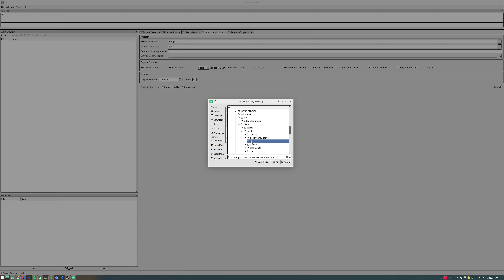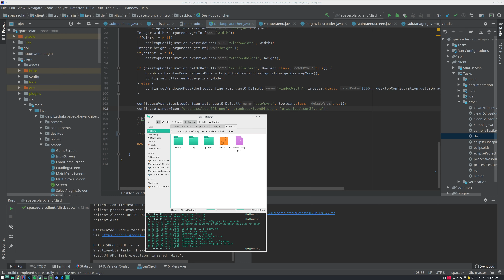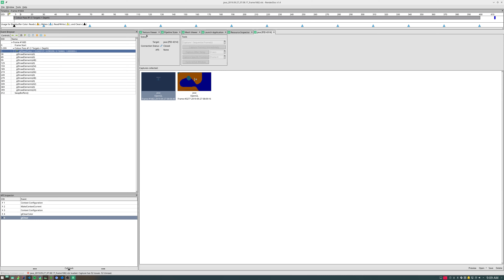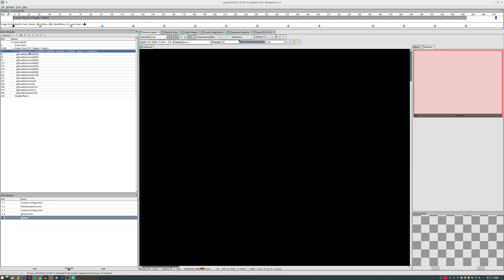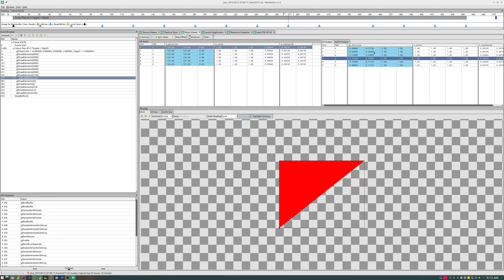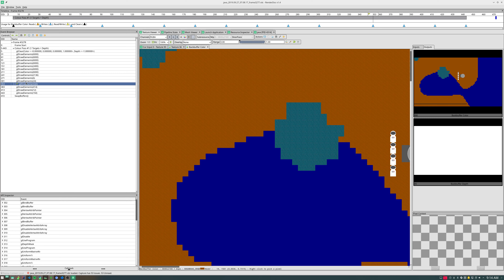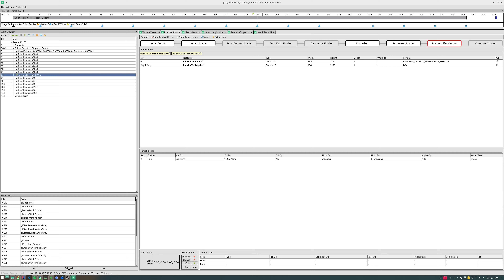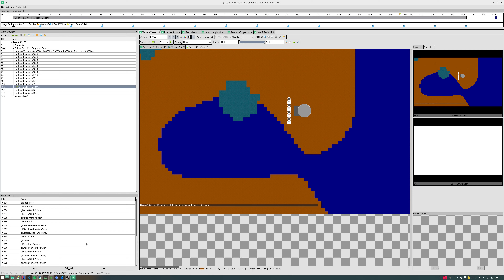LibGDX Tutorial [Deutsch] #016 Renderdoc mit Java Games nutzen